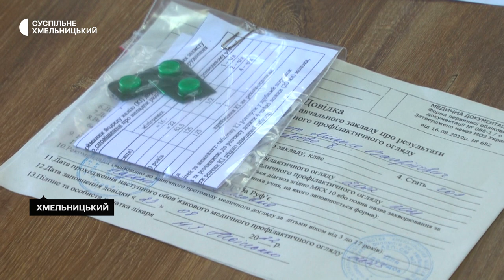На Хмельниччині проводять йодопрофілактику на випадок радіаційної небезпеки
Таблетки калію йодиду видають сімейні лікарі на Хмельниччині. Про це Суспільному розповіла начальниця відділу лікувально-профілактичної допомоги департаменту охорони здоров’я Хмельницької ОДА Аліна Костенко.  За її словами, це йодна профілактика населення в разі радіаційної аварії. Як, коли і кому можна  їх приймати, а кому ні -  дізнавались кореспонденти Суспільного Хмельницький.